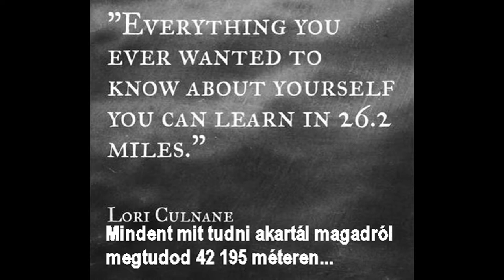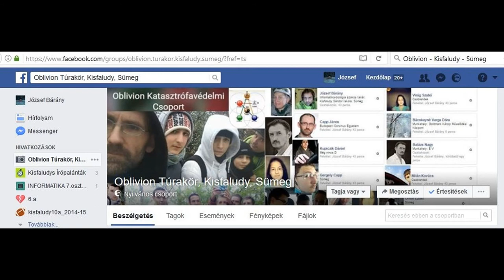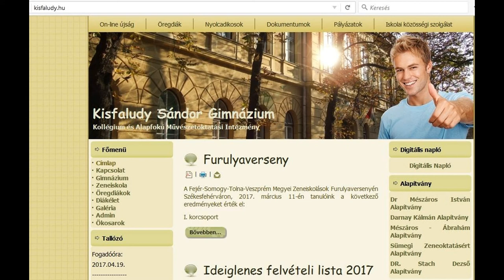Oblivion Katasztrófavédelmi Csoport, Kisfaludy, Sümeg. Spuri Maratonfüred 17.03.25.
Oblivion Katasztrófavédelmi Csoport
Spuri Maratonfüred 17.03.25., Bácskayné Varga Dóra és
Bácskay László testnevelő-biológia szakos tanár :-)
Oblivion Katasztrófavédelmi Csoport, Kisfaludy Gimnázium, Sümeg.